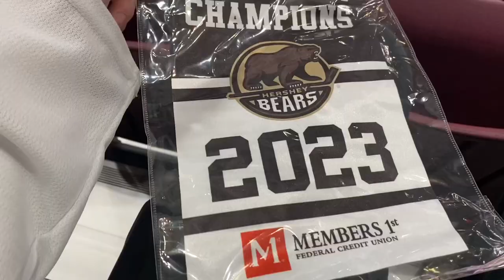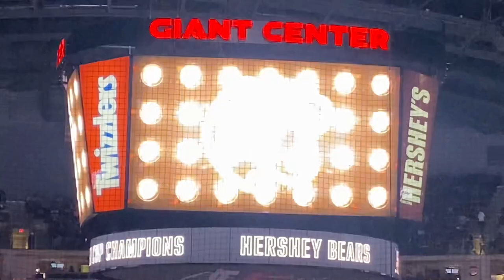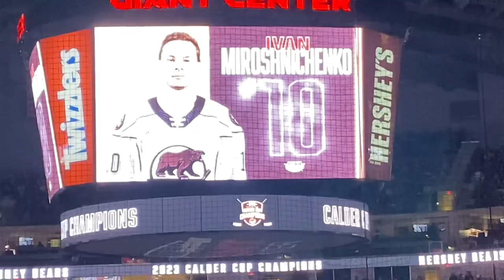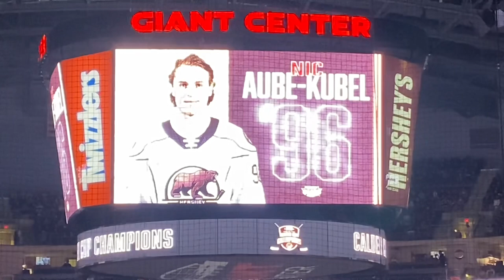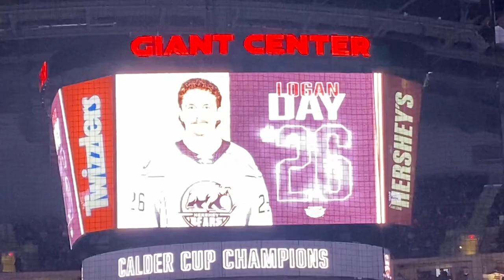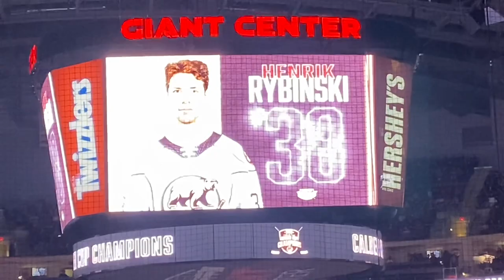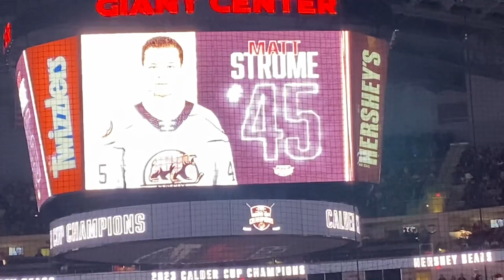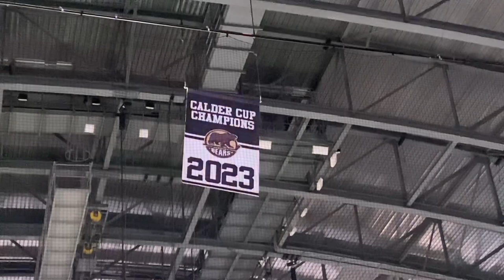OPENING NIGHT! | AHL Hershey Bears Hockey Vlog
Hockey season is back, and I made sure I was going to be there for the Calder Cup Championship banner raising on opening night! Here’s the vlog for the ceremony and the game, and I will be back at the Giant Center in November!